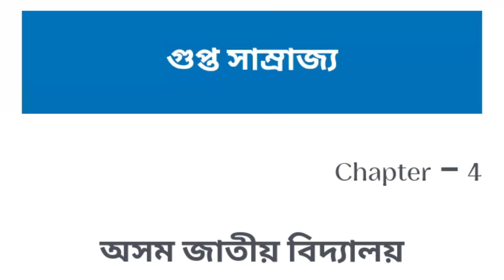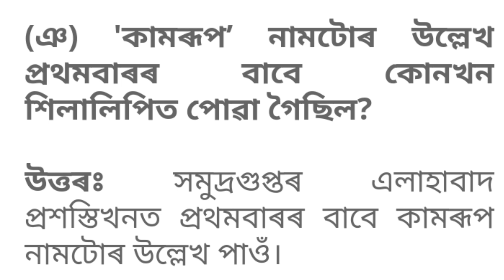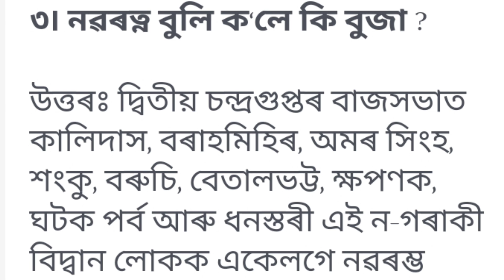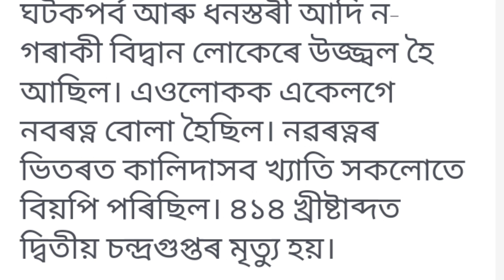class6 social science lesson4 (গুপ্ত সাম্রাজ্য) assam jatiya bidyalay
গুপ্ত সাম্রাজ্য class6 ajb
সমাজ অধ্য্যয়ন
সমাজঅধ্য্যয়ন class6
assam jatiya vidyalaya social science class 6
class 6 assam jatiya vidyalaya social science
assam jatiya vidyalaya class 6 social science lesson4
assam police previous year questions
class6 social science lesson4 jatiya bidyalay
class6 social science chapter4 jatiya bidyalay
assam scert
assam jatiya bidyalay class6 social science lesson4
assam common exam test
ajb class6 social science chapter4
assamese for ctet
ajb class6 social science lesson4
class6 s science part4